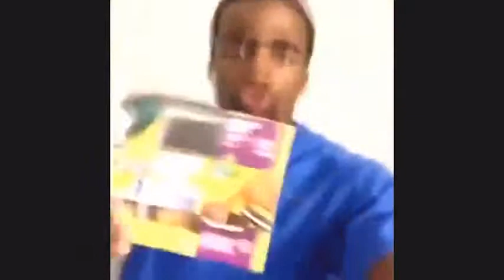Funny Vines 2 Funny People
funn
funny
funny videos
funny video
funn videos
funny pranks
funny cats
funn cats
funny stuff
funny accidents
funn wedding
funny babys
funn prank
funn legos
funn mw2
funn soccer
weird face
funn animation
funn fail moments
funn dancing
funn viedos
fpsrussia
weird al yankovic
adventure time
funny christmas songs
miley cyrus
harry potter
prank
funn fail
beyonce
battlefield 3 funn
numa numa
tupac
con funk shun
funn deer
funn animal videos
ghost car
funn black kid
funny baby videos
the strangers parody
funn nigga
ghost
batman
scary maze game
shoes
superwoman
fight
lamarr funn
scary movie
call of duty
gta 4 funn
l
funn kid videos
funn gymnastic bloopers
magic
charlie the unicorn
shane dawson
lollipop
funn arabs
john wall
blood
scary movie funn
funn dance videos
ffunny animals
fails
black and yellow
dog
scary funn
bo2 funn
justin bieber funn
scary face
glee
harry styles funn
funn bloopers
family guy funn
funn prank call
sneezing panda
fights
funn kids
funn monkey
thriller
funn girls
john cena funn
wiz khalifa funn
random funny stuff
skyrim funn
bike crash
funn spongebob
very funn
taylor swift
gir
funn fat kid
happy birthday song
funny jokes